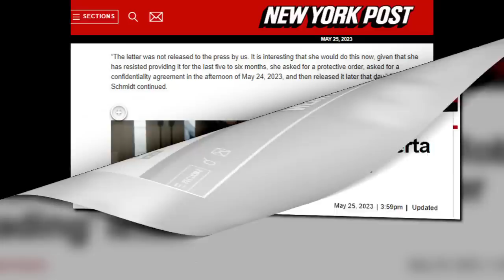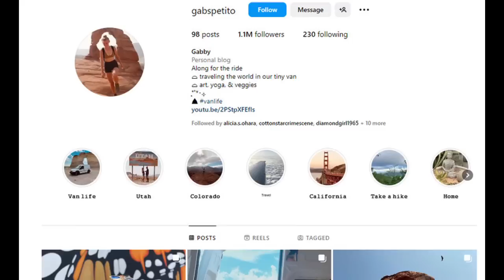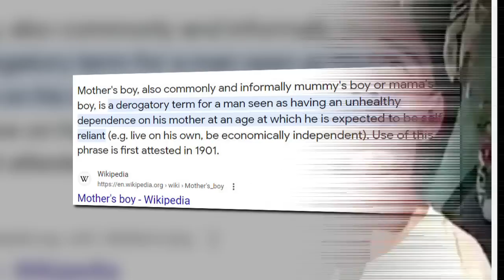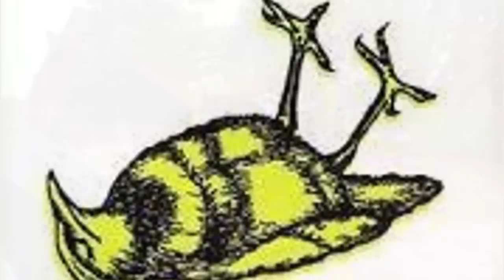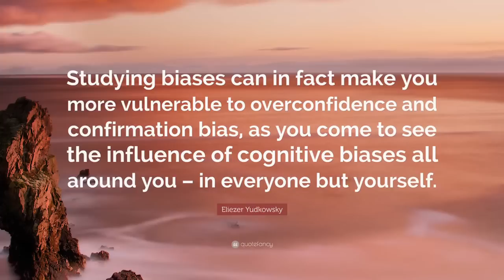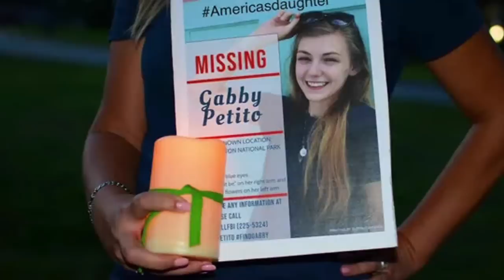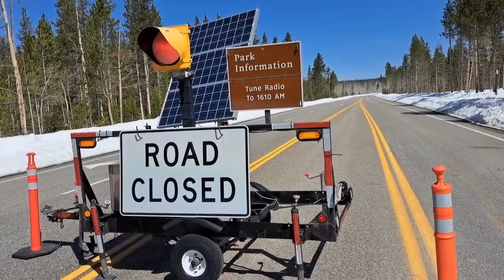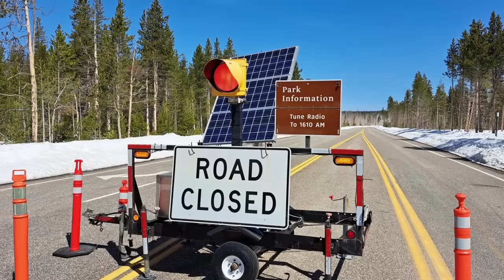After or Before? Did You Pass The Roberta Laundrie "Burn After Reading" Test?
ROBERTA LAUNDRIE's "Burn After Reading" Letter  Is A Critical Thinking Test - Did You Pass?